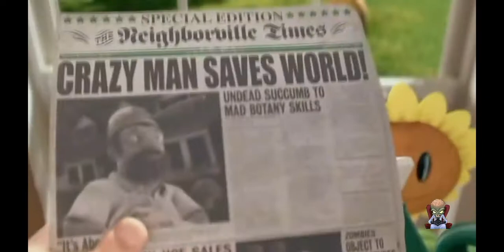Plantorcha Planta de la Semana